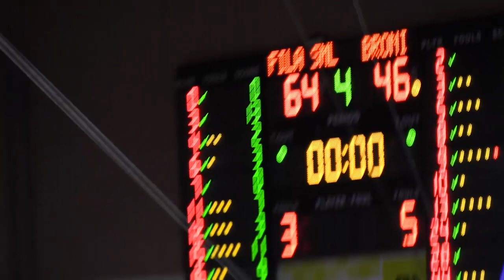Highlights Fila San Martino - Elcos Broni (A1 2018/19)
Serie A1 2018/19, 18^ giornata
Fila San Martino - Elcos Broni 64-46